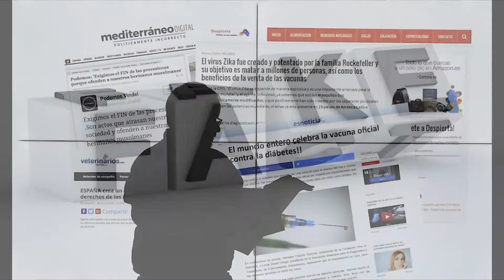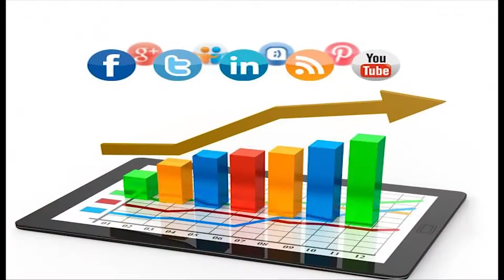MESA DE ANÁLISIS | ARTE Y CULTURA | CÓMO DETECTAR FAKE NEWS